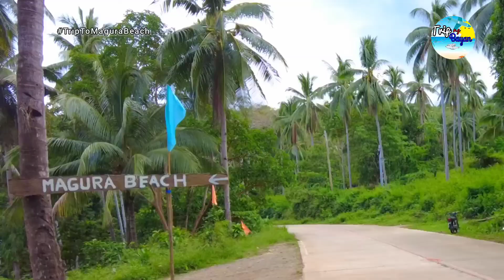Tara na sa Magura Beach, Bagong Bayan, Puerto Princesa, Palawan